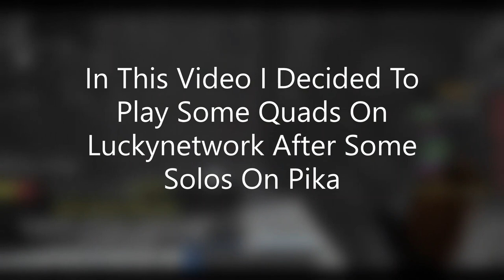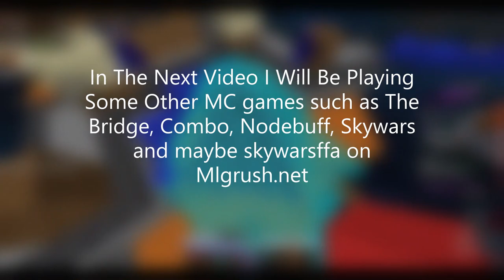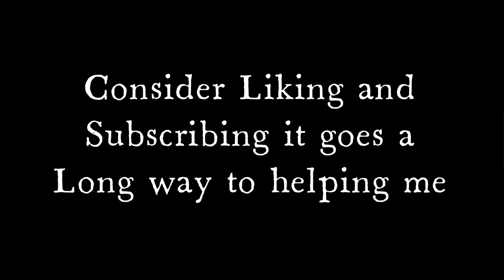Another game of bw and sumo duels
Servers
Pika:mc.pika-network.net
Lucky Network:Luckynetwork.net